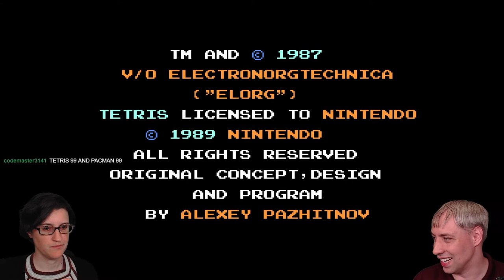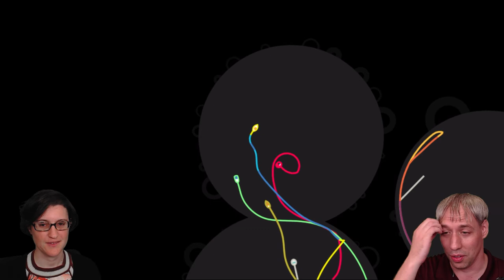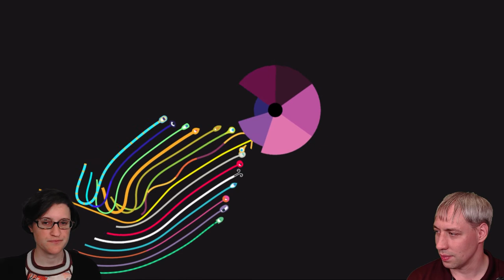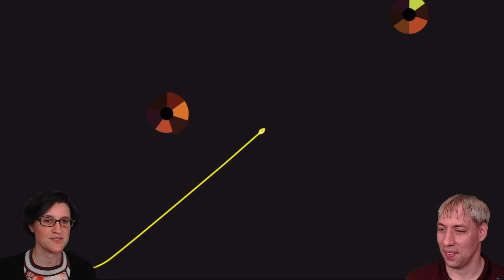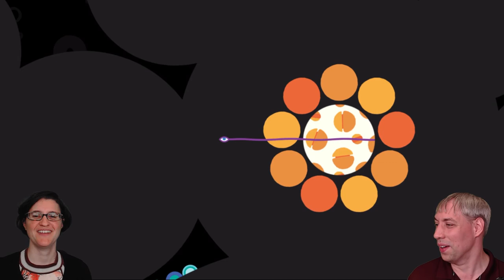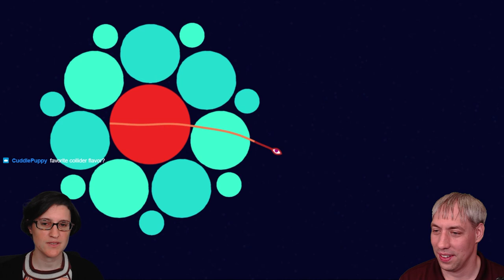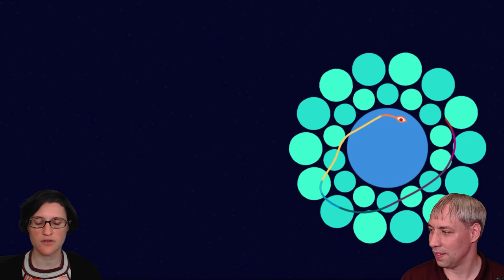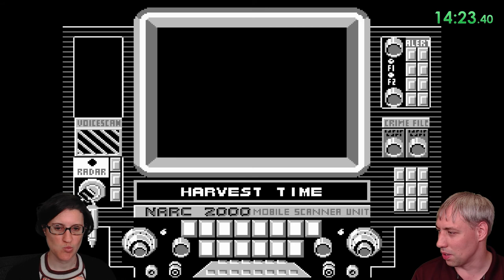Ep 18 (Full): Dr. Yohay, particle physics, and Pac-Man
In episode 18 of Ask a Scientist Gaming, Dr. Rachel Yohay talks about high energy particle physics, the Large Hadron Collider, the Higgs Boson, and more while answering questions and playing Pac-Man, Tetris (NES), Hohokum (PS3), and NARC (NES).

Follow Ask_a_Scientist_Gaming on Twitch and Twitter for notifications for the next event.